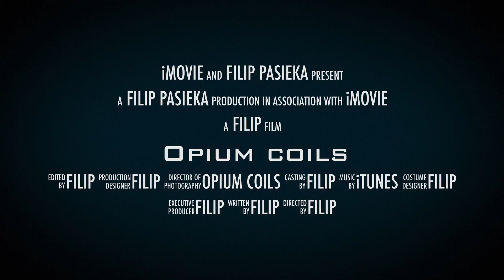OPIUM COILS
Hey guys.
I am starting new channel, will be talking and showing a lot of things I've learnt over the past few months about coil building.Difference between wire, resistance, wicking, installing coils and many more \m/